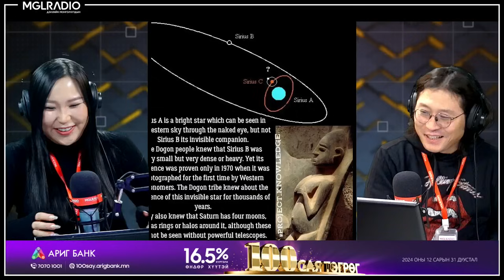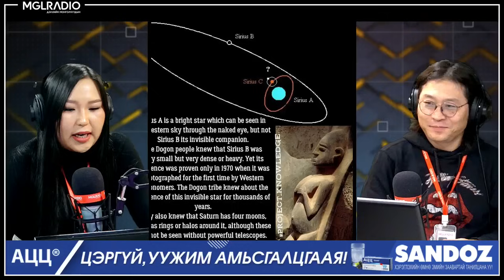Нөгөө тал | 2024-10-01 | Үл таних нисдэг биетүүдийн түүхэн тэмдэглэл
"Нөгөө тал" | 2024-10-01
Сэдэв: Үл таних нисдэг биетүүдийн түүхэн тэмдэглэл
Хөтлөгч: Мөөгий, Цэцэг
Дэлхийн Монголчуудын - MGLRADIO 88.3